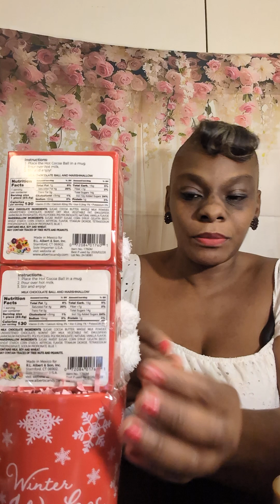November 17, 2024